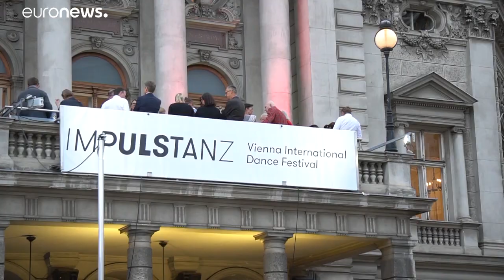Política atual austríaca domina Festival de Dança de Viena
A corrupção foi o tema da abertura do Impulstanz